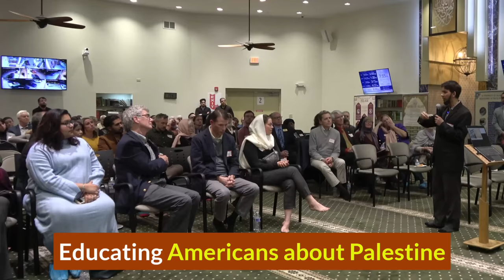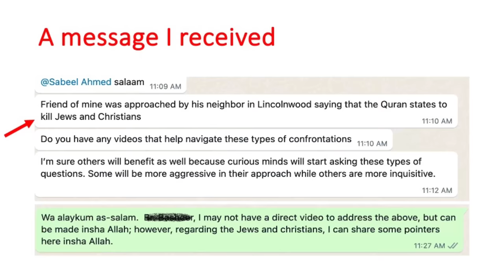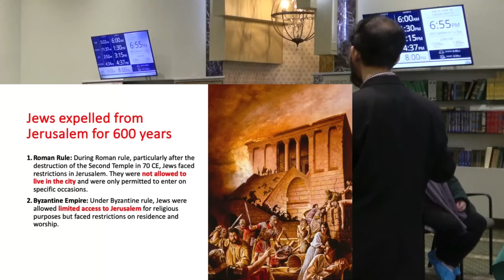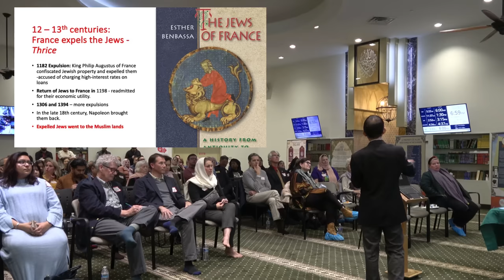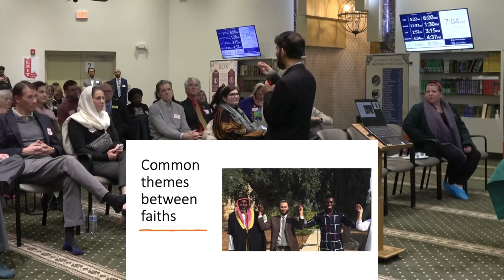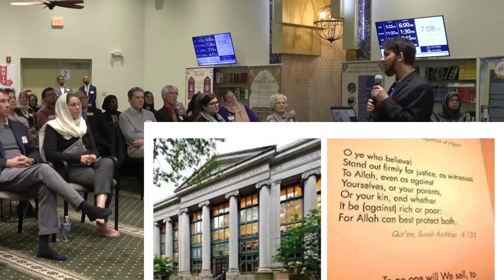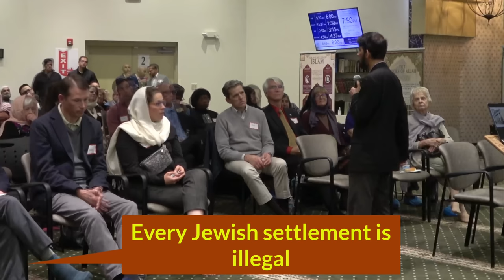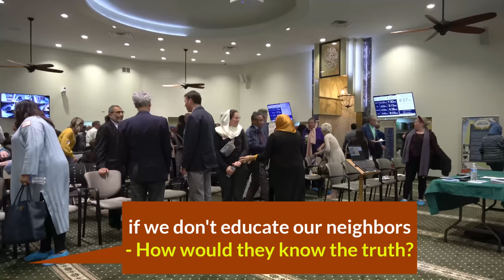Persecuted Jews RAN to the Muslims for Help - Again and again and again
They don't teach this to the Jews, the schools don't teach this and definitely, this knowledge will help to reduce the injustices done to the Palestinians, insha Allah. This lecture was given by Dr. Sabeel Ahmed at the Al-Aqsa Community Center in Chicago on Nov. 14, 2023.

Translated titles:
Los judíos perseguidos corrieron hacia los musulmanes en busca de ayuda-una y otra vez

Verfolgte Juden rannten zu den Muslimen um Hilfe-immer und immer wieder

Les Juifs persécutés ont couru vers les musulmans pour obtenir de l'aide-Encore et encore et encor

सताए हुए यहूदी मदद के लिए मुसलमानों के

هرع اليهود المضطهدون إلى المسلمين طلبًا للمساعدة-مرار

Orang Yahudi yang Teraniaya Berlari ke Muslim untuk Meminta Bantuan-Lagi dan lagi dan lagi

Yahudi yang teraniaya LARI kepada orang Islam untuk Bantuan-Lagi dan lagi dan lagi

ਸਤਾਏ ਯਹੂਦੀ ਮਦਦ ਲਈ ਮੁਸਲਮਾਨਾਂ ਕੋਲ ਭੱਜੇ-ਬ

Zulüm gören Yahudiler Yardım için Müslümanlara RAN-Tekrar ve tekrar ve tekrar

ستائے ہوئے یہودی مسلمانوں کی مدد کے لیے بھاگے-بار بار